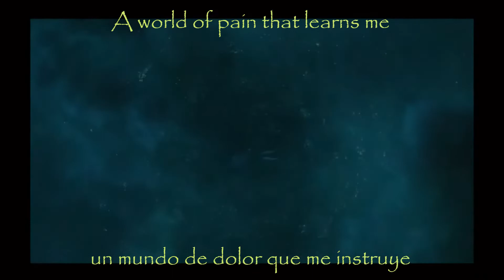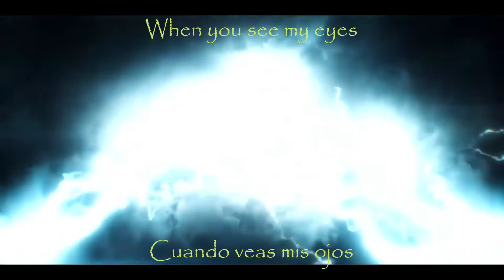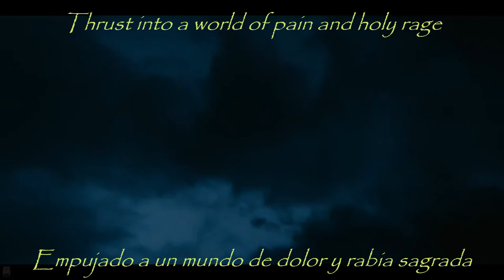Manowar - Thunder in the sky -Lyrics - Español - ( Ragnarok)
Una super rolota de Manowar  con escenas de la serie  de Netflix "Ragnarok" para todos los fans de la banda y serie.

Artista: Manowar
Género: Heavy metal
Serie: "Ragnarok"

"ESTE VIDEO NO ESTA HECHO CON FINES DE LUCRO, SOLO ES PARA SU ENTRETENIMIENTO , NO POSEO LOS DERECHOS DE LA MUSICA NI DE LA SERIE. TODOS LOS DERECHOS PERTENECEN A SUS AUTORES".